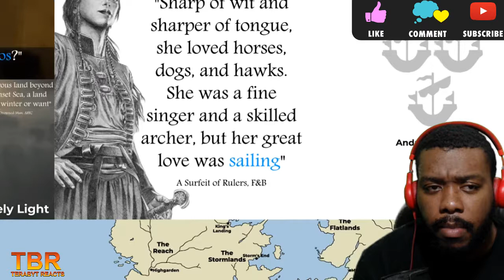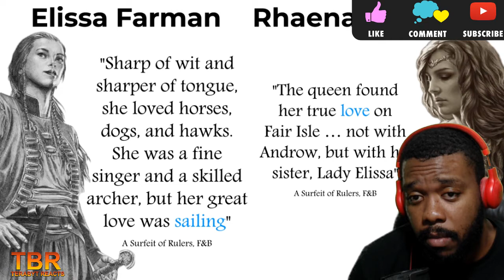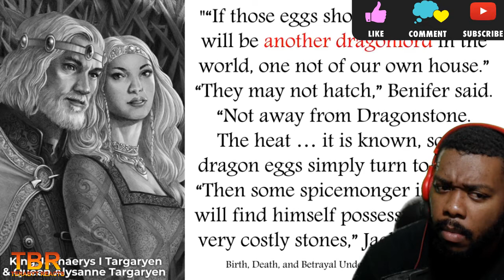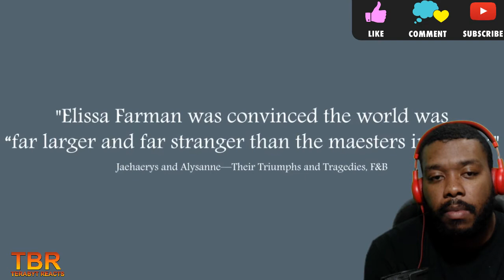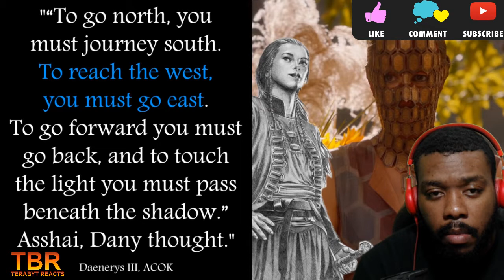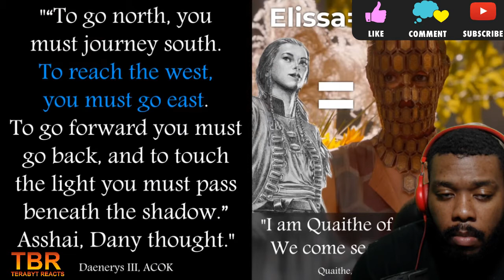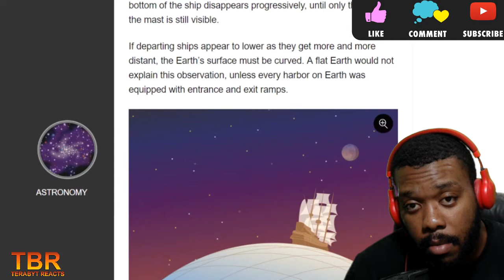WHAT IS WEST OF WESTEROS? GAME OF THRONES THEORY REACTION